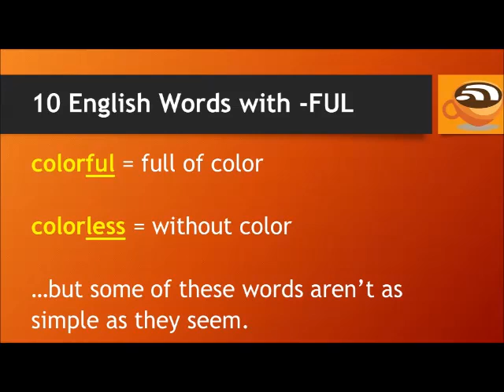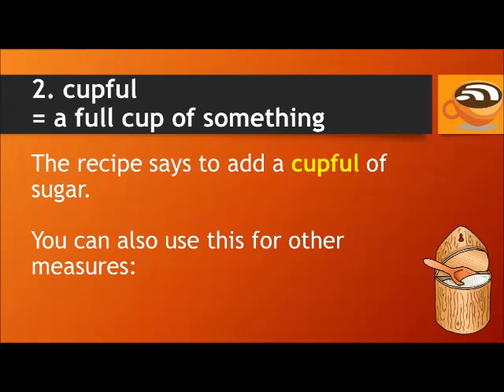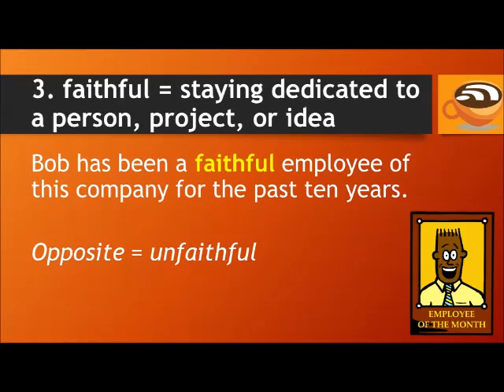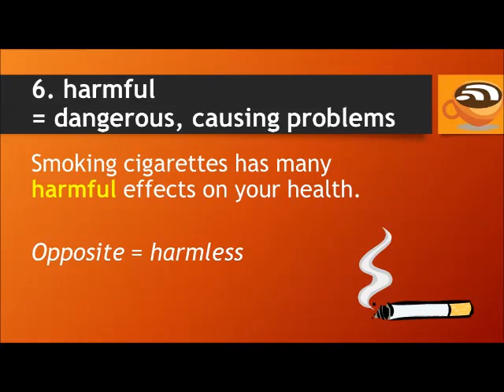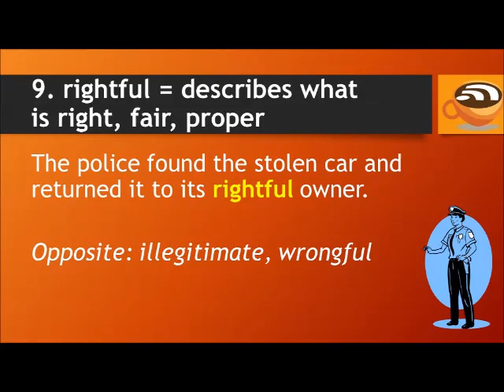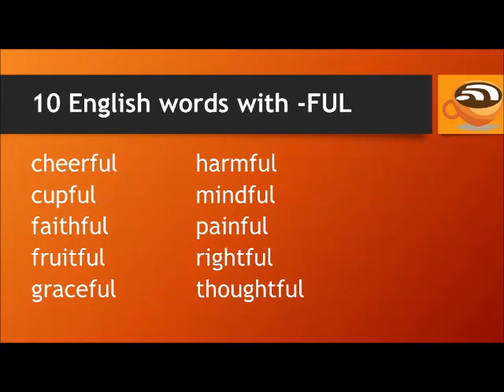Learn English Vocabulary Words Ending in -FUL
Today you’re going to learn one of the “shortcuts” to improving your English vocabulary – focusing on prefixes and suffixes.

colorful = full of color

colorless = without color

…but some of these words aren’t as simple as they seem. Today I'll teach you 10 English vocabulary words ending in -FUL, with definitions and example sentences.